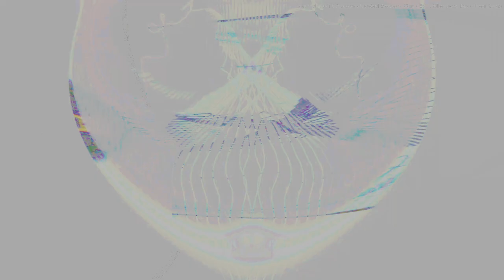Movie 24 07 27 07h36m40s the first unit series of 27 videos